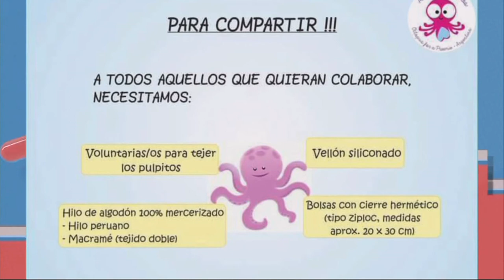PANTALLA LIBRE - MARIA LUJAN ROTELLI - MERCEDES JULIA - "ABRAZOS DE PULPITOS"